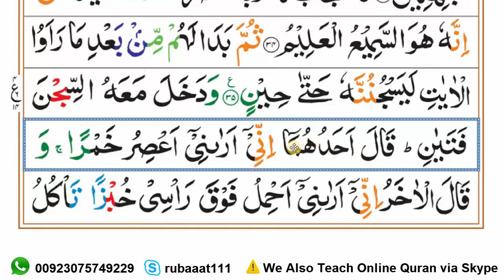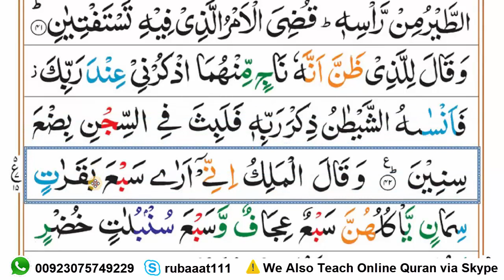Learn Surah Yusuf Ruku-05 Word by Word in Hindi || سورۃ یوسف || Quran Seekhain Para 12